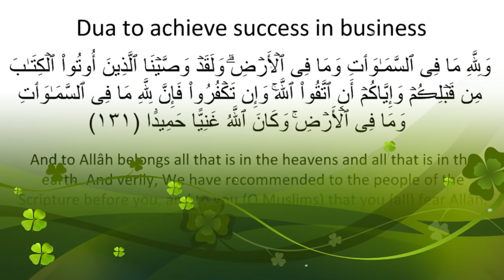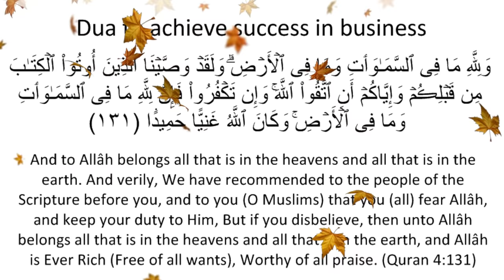Dua to achieve success in business (1)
This poses a major challenge in attempting to deal with business ethics from a religious perspective. While cultural-specific or country-specific studies are needed, a "linking pin" connecting them may be helpful. For good business.
Good business -
The Qur'an also praises those who combine faith with knowledge: For good business.
"...Allah will raise up to (suitable) ranks (and degrees) those of you who believe and who have been granted knowledge: and Allah is well-acquainted with all you do." [Qur'an, 58:11] For good business.
The term "Islam" is derived from the Arabic root [SLM] which means peace, submission, and acceptance. Religiously, the term means to achieve peace; with Allah [Allah] 1 ;
This broad definition explains why Islam is more than a "religion" in the commonly limited meaning, which concerns itself mainly with the spiritual and ritual aspects of life.
"...Say: Are those equal who know and those who do not know? It is those who are endowed with understanding that receive admonition. [Qur'an, 39:9] For good business.
There are two primary sources of normative Islamic teachings. The first and most important source is the Qur'an [commonly misspelled Koran].
The second primary source is called "Sunnah" or "Hadeeth", which means the words, actions and approvals of Prophet Muhammad [pbuh].  For good business.
"Indeed those who are endowed with knowledge fear Allah"
[Qur'an, 35:28] For good business.
The growing complexity and diversity of business dealings and of life in general, a legitimate question: what defines a normative Islamic position in respect to a new issue or problem which is not directly addressed in the two primary sources of Islam?. Success in business -
A built-in mechanism to deal with this is called Ijtihad or the exertion of effort by a learned scholar so as to find answers to new questions or solutions to new problems. Success in business -
In the process of Ijtihad, the scholar is guided by the principles and spirit of Islamic law in arriving at his opinion.  For good business.
"For the worst of beasts in the sight of Allah are the deaf and the dumb, those who understand not." [Qur'an, 8:22] For good business.
These principles and norms, however, do not exist in vacuum, apart from the Islamic worldview and the role of ethics in such worldview. Success in business -
At the center of this worldview is belief in and devotion to Allah, who is the source of all bounties and the ultimate authority in defining what is ethical and what is not. This belief is examined in the next section. For good business.
"Conjecture is not substitute for truth." [Qur'an, 53:28] For good business.
Flourishing business, very rich, successful business, success in business, good business, wealthy. For good business.
Allah Almighty says, [To the Madyan people (We sent) Shu'aib, one of their own brethren: he said: "O my people! Worship Allah: ye have no other god but Him. Success in business -
And give not short measure or weight: I see you in prosperity, but I fear for you the penalty of a day that will compass (you) all round.
They said: "O Shu'aib! does thy (religion of) prayer command thee that we leave off the worship which our fathers practiced, or that we leave off doing what we like with our property?